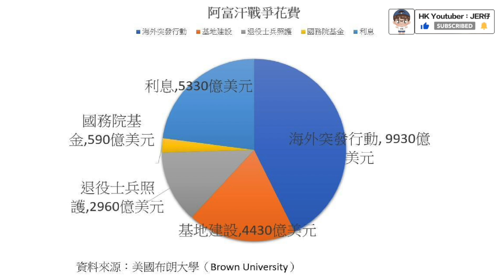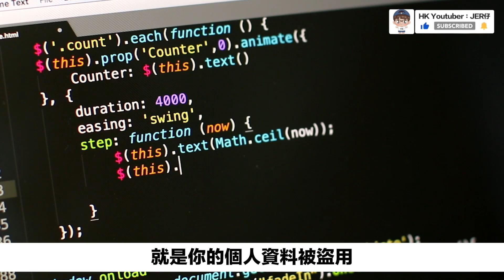【懶人包】阿富汗發生什麼事？｜美國是罪魁禍首？｜動畫＋中文字幕（CC）｜Jer仔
🟠請支持「愛護Jer仔基金」
「轉數快」ID：
3070117
HSBC 滙豐銀行 PayMe

1️⃣【SurfShark VPN】
*連接裝置不設上限！一個價錢，所有人都可以體驗！
*SurfShark VPN更設有SurfShark Alert & SurfShark Search, 保障個人資料外洩和可在「無廣告」下在網上搜尋最真實的資料！